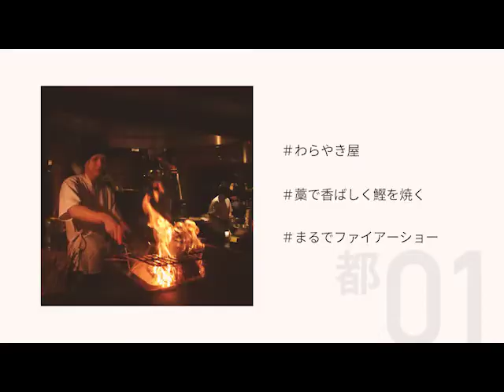都営交通 TOKYO TOEI 「私視点，TOKYOミニ百景」（都バス都01）（渋谷、六本木、新橋）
都営バスの都01系統は新橋から渋谷までを結ぶバス路線で、人気観光地である六本木などへのアクセスに便利です。動画では新橋の飲み屋街、六本木のおしゃれなバーなど、東京の夜を満喫できるスポットを紹介しています。是非東京にお越しの際は、都01に乗って都営バスだからできる自分テンポの旅を堪能してみてください！